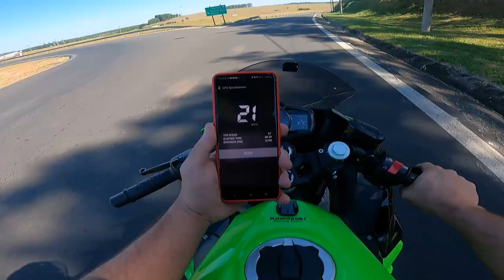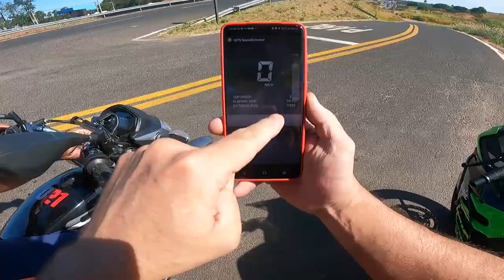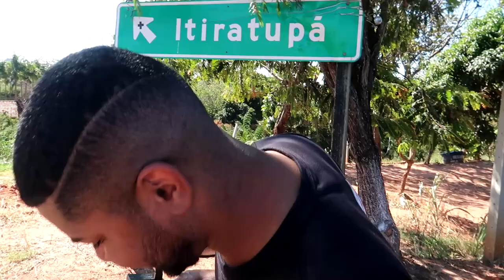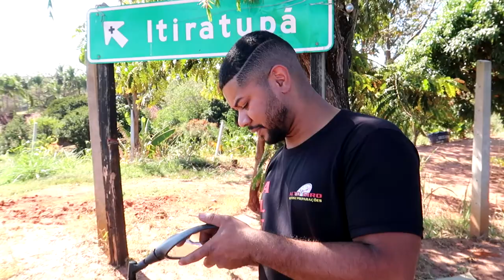TODAY 330cc MAIKI 021 PASSOU DOS 220 KM/H NO NOVO TOP SPEED